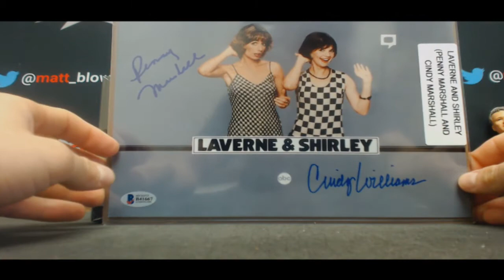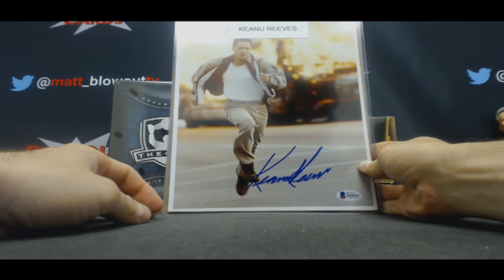Mingo's 2017 Leaf Pop Century Photo Break Part 1